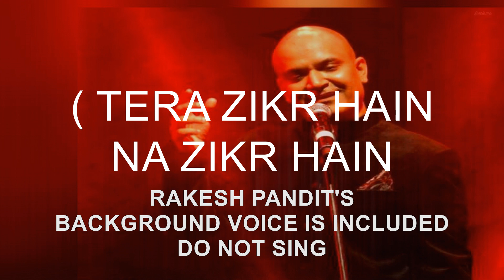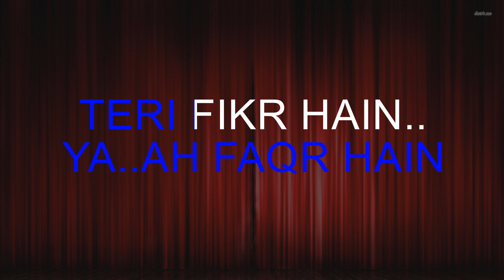Tera Zikr Karaoke English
Fair use principles under Section 107 of the Copyright Act allow the unlicensed use of copyrighted materials for fair use purposes, synchronized lyrics provide singing assistance (teaching).This video is created for entertainment purpose only. The intent is to assist singers in practicing this song with its associated karaoke song.

Song: Tera Zikr
Hindi Movie:  Guzaarish
Lyricist: A.M.Turaz
Music Director:  Sanjay Leela Bhansali